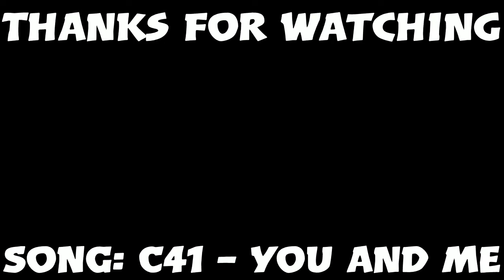Sentinel Classic Cinematic (BMW M3 E30) | Rockstar Editor